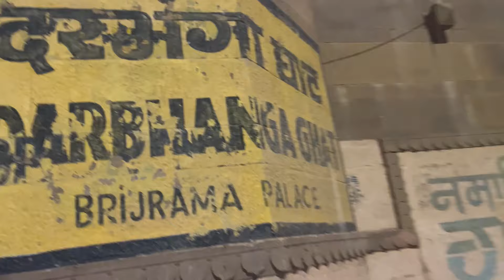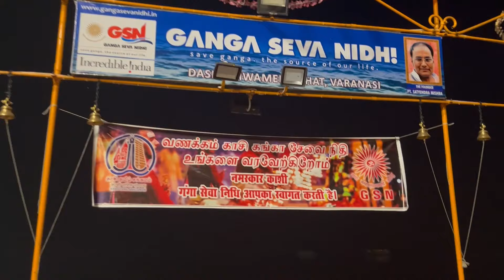Manikarnika Ghat || Manikarnika Ghat Varanasi || श्मशान घाट बनारस || Safal Yatri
Manikarnika Ghat | Manikarnika Ghat Varanasi | Manikarnika Ghat Kashi | श्मशान घाट बनारस |

About this video:- In this video, we are exploring the night beauty of Banaras ghat. when we reach our destination the first thing I noticed was that cultural events are happening everywhere, above all this, the possibility of encountering a yogi (Aghori) is also there, so that's why we moved around the ghat in the night especially.

Why  Manikarnika Ghat is famous?
Who built Manikarnika Ghat?
Where is Manikarnika ghat?
Which is the best ghat in Varanasi?

Credits
Co-assist by:- Wild Pitch Production

Follow us on :
Ankit Kohli